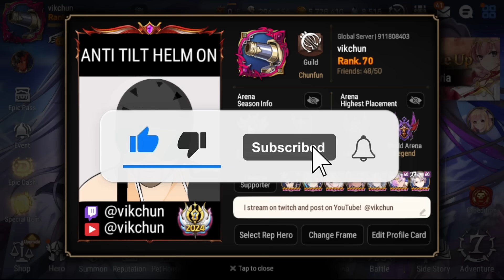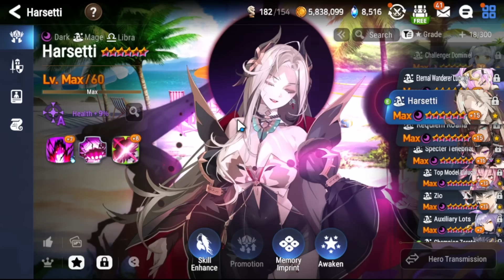The HARSETTI Guild War Defenses you MUST TRY NOW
You asked and I deliver, the Harsetti only guild war defense video.

Timestamps:
00:00 - Intro
00:53 - Information gathering
01:49 - What makes Harsetti on Defense?
04:17 - Harsetti Team 1
06:46 - Harsetti Team 2
09:20 - Harsetti Team 3
11:20 - Harsetti Team 4
13:18 - Harsetti Team 5
14:44 - Outro